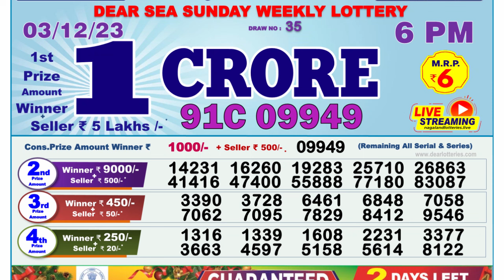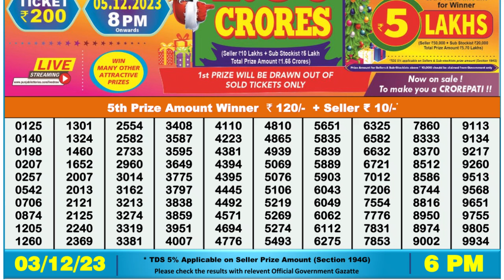🔴 Lottery Sambad Live 06:00pm 03/12/23 Day Nagaland State Dear Lottery Result Pdf Download